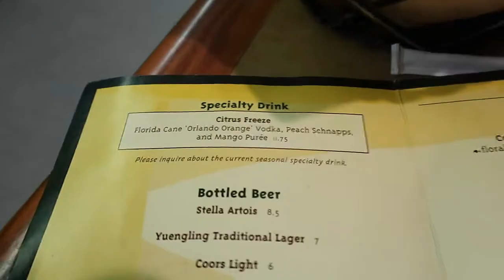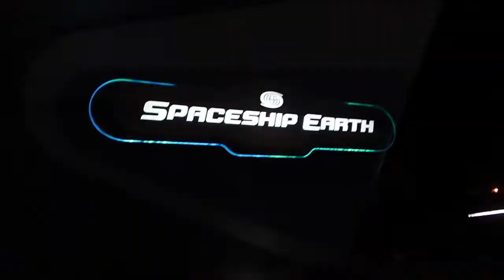ERIK VLOGS DAY 22 EPCOT GARDEN GRILL DISNEY WORLD VLOG AUGUST 2018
Today we went to Epcot for the last time this trip. Erik vlogged again on the monorail. We finally got to see the voices of liberty in America! Then we headed over to the seas to visit my friend Will who is a dive master there! We got to see him both in and out of the water! Then we went on the Nemo ride! After that we rode Soarin! Then we went to dinner at the Garden Grill!! Family style dinner! Soooo delicious. We had wonderful character interactions with Chip, Dale, Mickey and Pluto!! After that, Erik vlogged a bunch more.. so just watch and see.